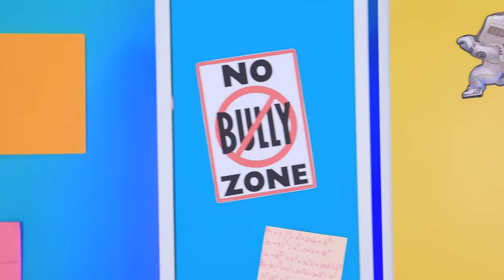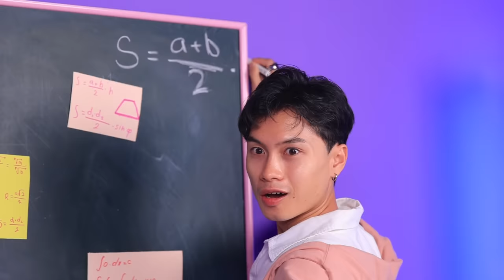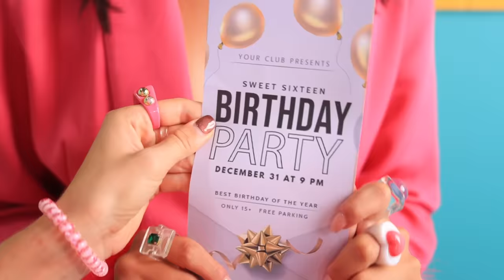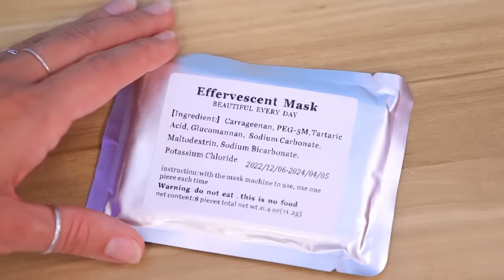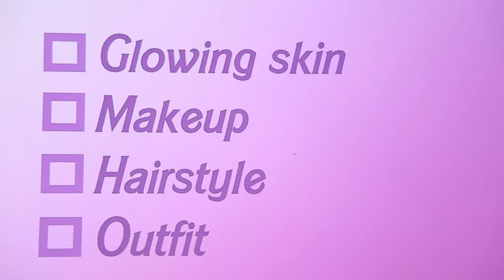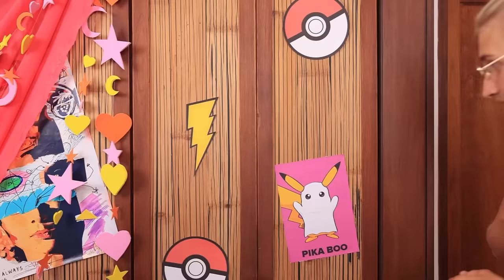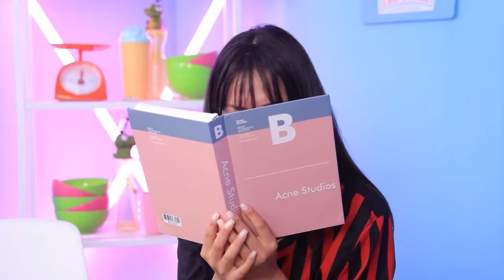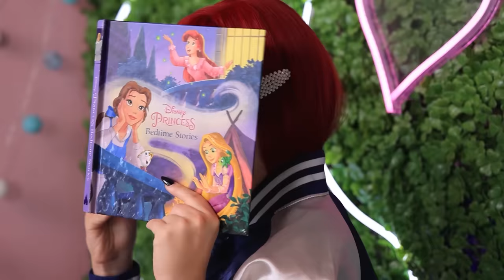Extreme Makeover from Nerd to Barbie! How to Become Popular in a Rich College!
Extreme makeover: from nerd to Barbie! The story of how to become popular in a rich college and change your life radically.